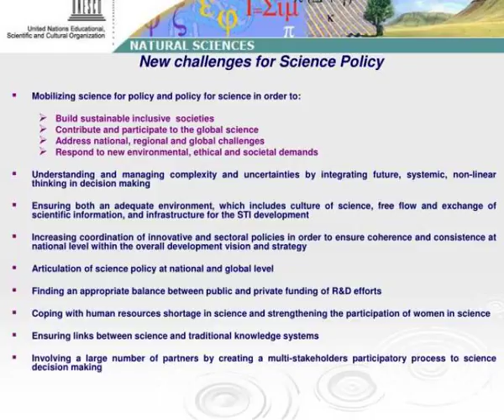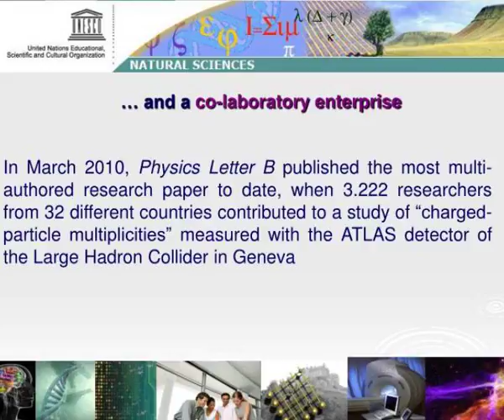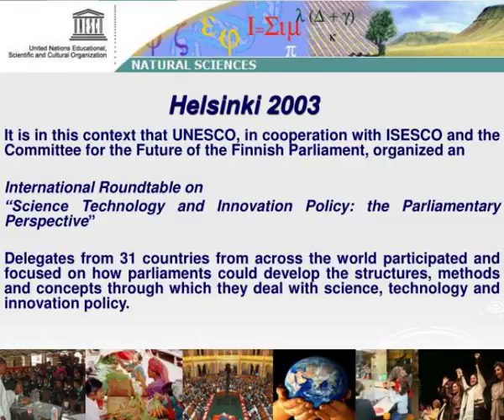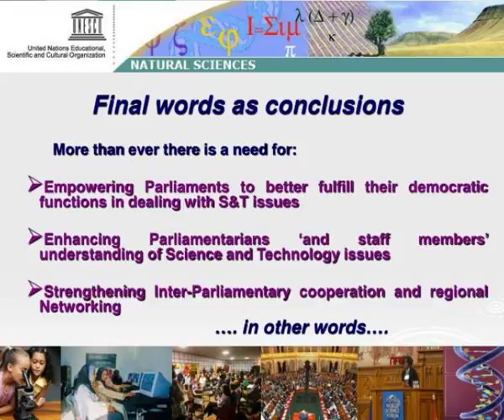science and technology within parliament